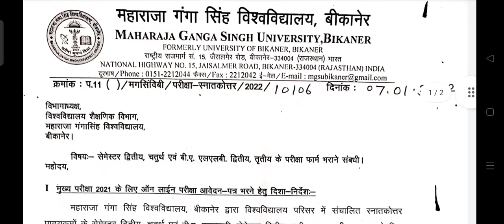mgsu University students, main exam form online apply date